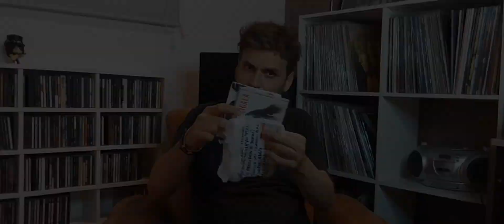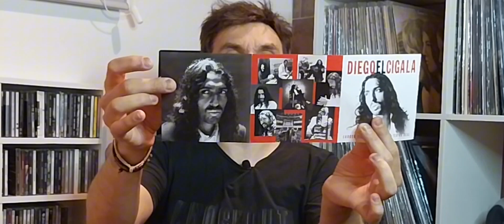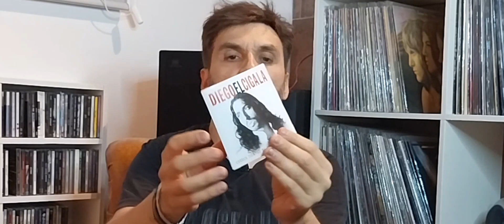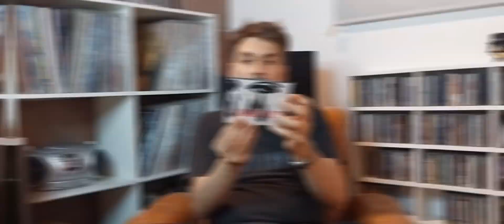🎁 Regalos de un Suscriptor🎁👏👏👌👌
Me llego un paquete con regalos de @losdiscosdechudas (suscriptor del canal).